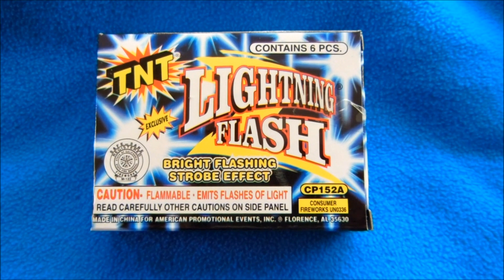TNT BLASTS AND LIGHTNING FLASH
2 SMALL FIREWORK NOVELTIES. ENJOY PYRO NATION...